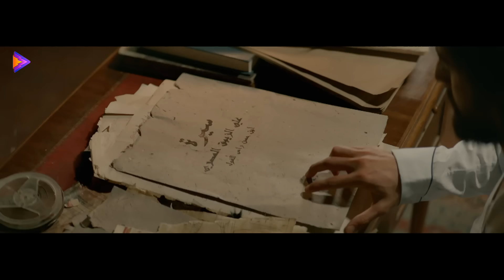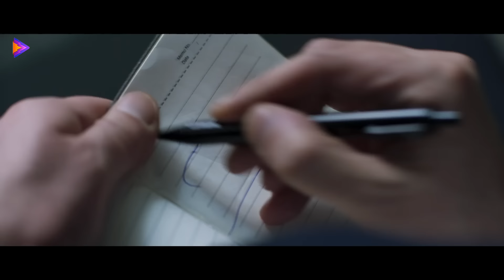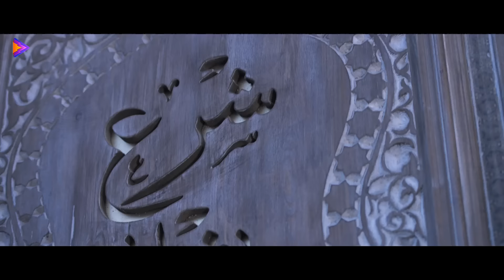ساعة ونص مع الموهوبين المعجونين تمثيل | محمد رمضان - هند صبري 🔥🎬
في عام 1975، يقرر (حسن بشر) العودة من أوروبا بعد دراسته لعلوم المصريات إلى منزل العائلة في اﻷقصر، ويكتشف أن والده (بشر الكتاتني) ترك له وصية مسجلة، كما ترك له برديات تعود لفترة حكم الملكة (حتشبسوت)، ومذكرات مكتوبة بخط اليد ومنسوبة للبطل (علي الزيبق)، وعلى (حسن) البحث عما يربط كل هذا ببعضه.